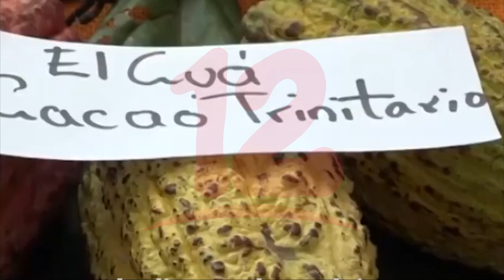Noticias12Nicaragua Jinotega aporta mayor cantidad de frijoles en cosecha de primera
Jinotega aporta mayor cantidad de frijoles en cosecha de primera